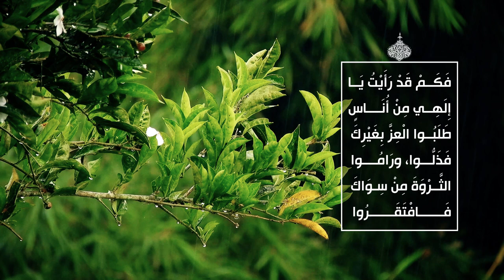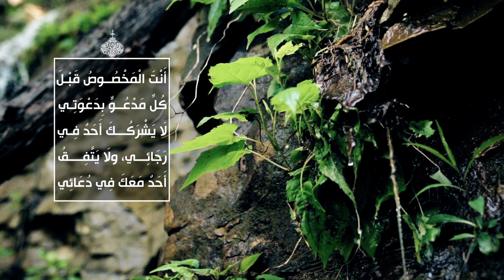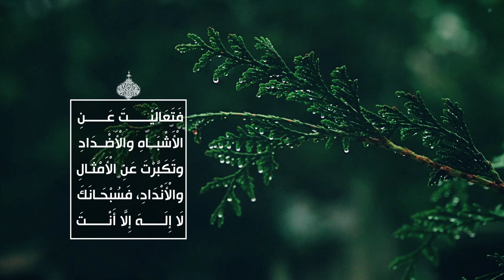الصحيفة السجادية (الدعاء 74) - الدعاء في التفزّع إلى الله - السيد مهدي الحسيني الشيرازي